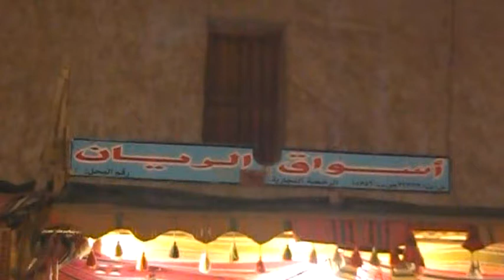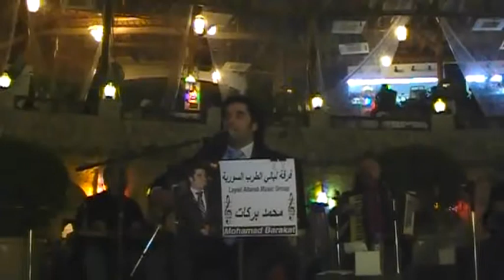QATARسوق واقف الجمعه1-2-2013تصوير احمد ت0097455345513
تصوير احمد المنصوري دولة قطر